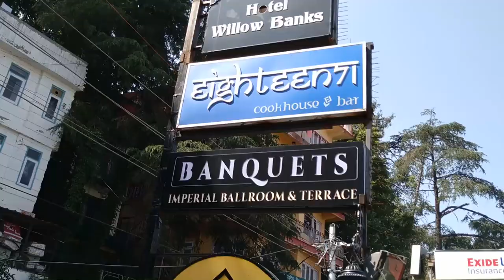Delhi to Shimla | Shimla Mall Road | Clarks Hotel Shimla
March to June is the best time to visit Shimla as the weather is quite pleasant and perfect for outdoor activities.

Ridge Shimla
Clarks Hotel Shimla
Delhi to Shimla by Road
Tourist Rush in Shimla
My Shimla Diaries